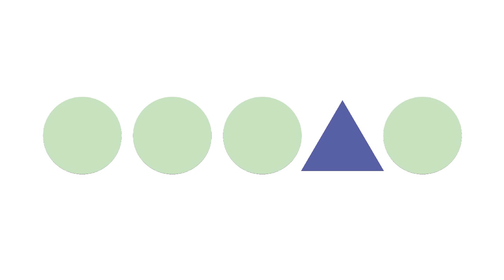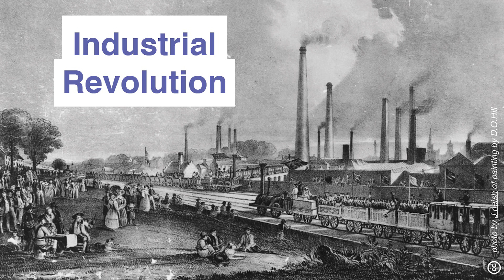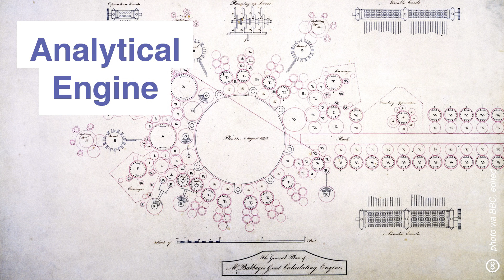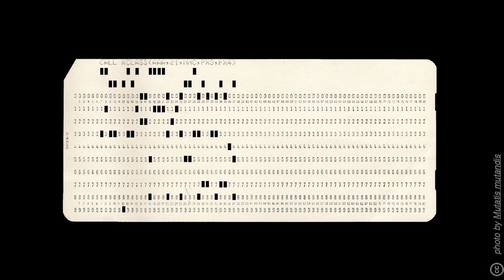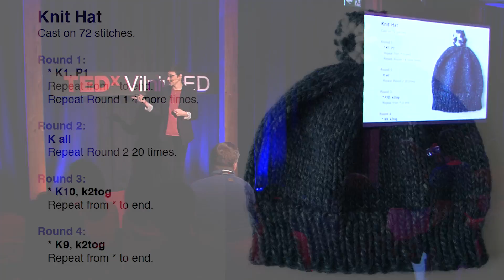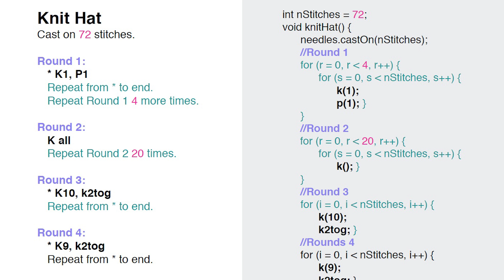The future is soft | Teresa Lamb | TEDxVIlniusED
In technology world a substantial gender gap exists even though 75% of girls in mid-school tell they are interested in science, technology and math. In her talk, Teresa draws the close relationship between knitting and weaving to technology and programming, and shares the idea that even skills, not typically associated to technology, can be a strong foundation to entering tech world.

Teresa Lamb is a designer, technologist, and crafter living in Brooklyn, NY. Her work focuses on the intersection of craft and emerging technology through wearables and soft circuitry. She is passionate about designing and developing the future of tactile interfaces while preserving traditional techniques.
Teresa graduated with her master’s degree from Interactive Telecommunications Program at New York University in Spring of 2016. Her thesis project, Cyberknitics — a wearable that generates music from the rhythm of knitting — seeks to answer the question, “will cyborgs knit?”. She is currently a Design Engineer at Teknikio where she designs electronics kits for kids and teaches soft-circuitry workshops.